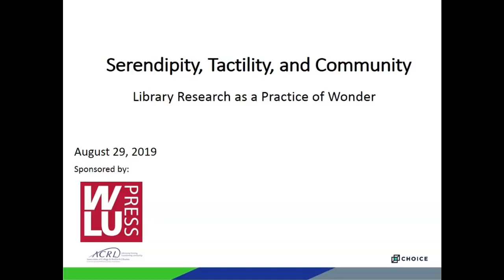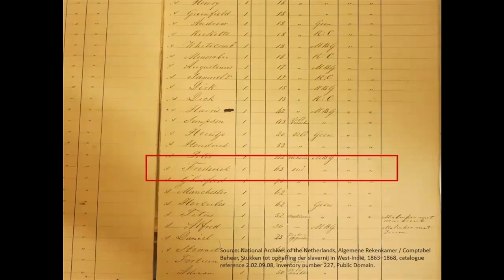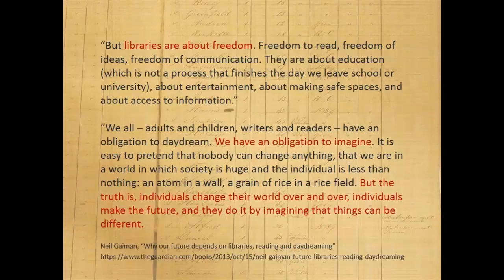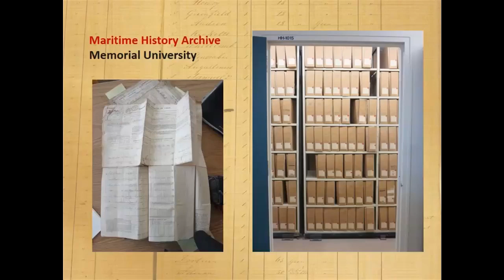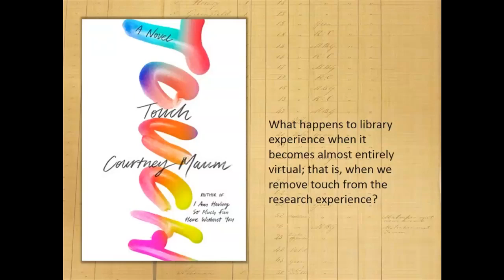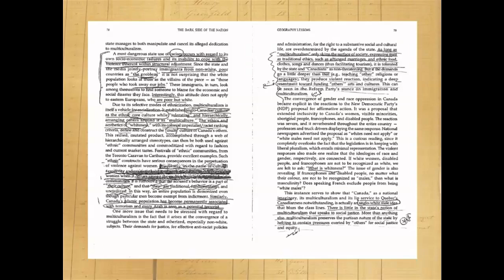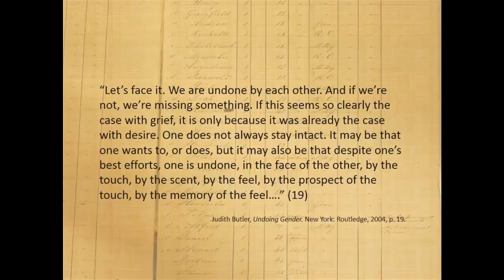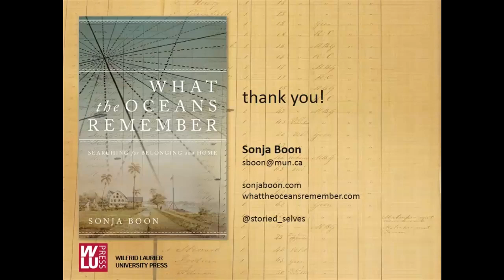Serendipity, Tactility, and Community: Library Research as a Practice of Wonder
Getting students into academic libraries can be a challenge. Asking them to engage deeply with the materials they might find there once they arrive can be equally challenging. Drawing on her background in – and passion for – archival research, libraries, and teaching, Sonja Boon considers some similarities between archival research and library research, and suggests possible entry points for cultivating practices of wonder. She focused in particular on three aspects of archival research that have been central to her own teaching and research practice: serendipity, tactility, and community.